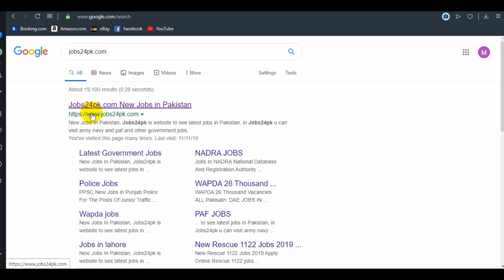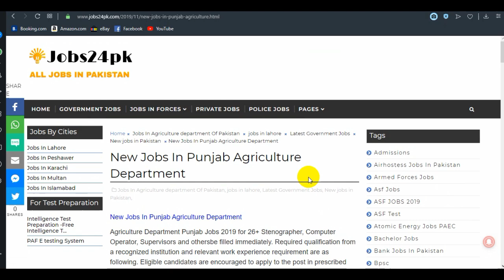New Jobs In Agriculture department-punjab Jobs-Apply Now-Paid Jobs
Sorry For Website Technical issues between 7 March to 9 march New Jobs In Agriculture department-punjab Jobs-Apply Now-Paid Jobs